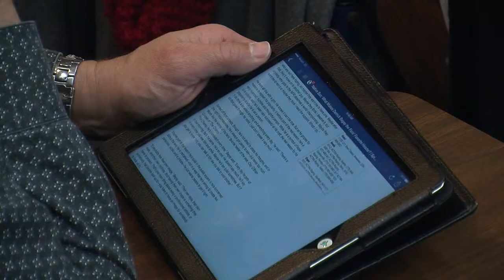NTV's GROW February 2, 2014 - Segment 2